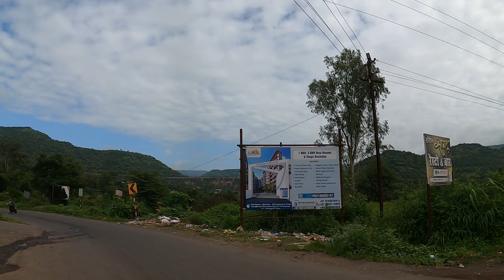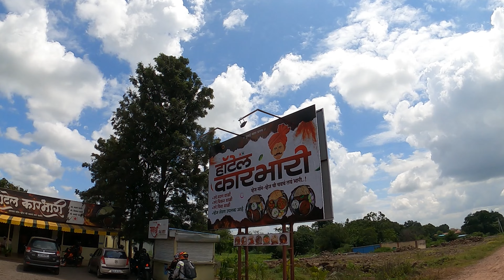UNEXPLORED DIMBHE DAM & WE LOST?🔥🤯|GEAR SHIFTERS INDIA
JALD HI MILTE HAI NEXT VLOG ME👍🏻

SatSriAkal🙏🏻